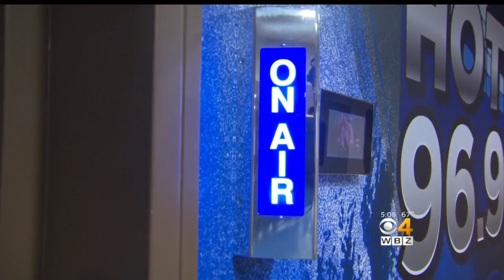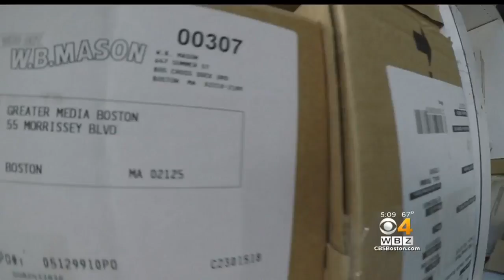30 Lbs Of Marijuana Discovered At Boston Radio Station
Hot 96.9 personality Ramiro Torres is poking a little fun at a police investigation centered on his radio station’s mail room. WBZ-TV's Louisa Moller reports.